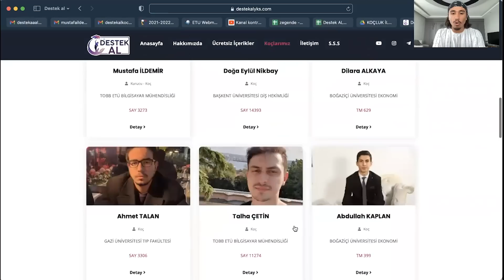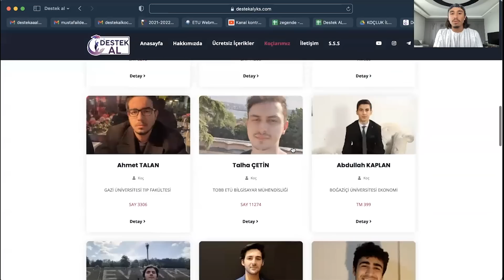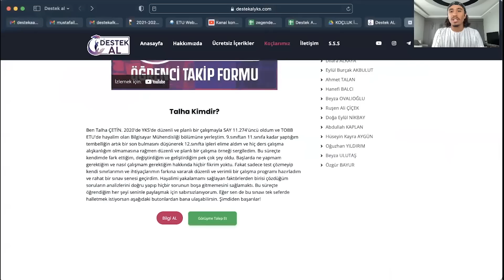Derece Öğrencileri AYT'ye Ne zaman Başladı, 7 Derece Öğrencisine Sorduk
Ücretsiz Kitaplar, denemeler, YKS paketleri
Koçluk hakkında bilgi için:

Desteklerinizi bekliyoruuuz!

Kimden Destek ALıyorsun?

Mustafa İLDEMİR YKS 2020 SAY 3273. TOBB ETÜ Bilgisayar Mühendisliği

tyt'ye kaç netle başladım,
tyt kaç net olmalı,
tyt kaç net yapıyorum,
tyt'de kaç net yapmak gerekir,
tyt ayt üniversite sınavına hazırlık,
tyt netleri nasıl yükselir,
tyt netleri gri koç,
tyt 40 net nasıl artar,
tyt 40 net nasıl yükseltilir,
tyt netler nasıl artar,
aytye ne zaman başlanır,
ayt ye ne zaman başlanmalı,
ayt ye en geç ne zaman başlanmalı,
ayt ne zaman başlanmalı,
tyt ye ne zaman başlanmalı,
tyt ye ne zaman başlanmalı 11,
11ler tyt ye ne zaman başlamalı,
tyt ne zaman bitirilmeli,
tyt ne zaman bitmeli,
tyt ne kadar sürede biter,
tyt en geç ne zaman bitmeli,
tyt ayt ne zaman bitmeli,
tyt ne kadar sürede bitmeli,
konular ne zaman bitmeli yks

00:00 tatlı giriş
00:30 SAY 9707 Rabia Demir
02:21 SAY 1146 Yiğit Yeni
03:09 SAY 1900 Emrullah Kılıçarslan
04:54 EA 4593 Sinem Sena Doğan
06:26 SAY 3361 Ahmet Vedat Sever
07:16 EA 689 Ali Albayrak
08:49 SAY 9377 Mert Arman
09:52 Koçluk sistemi hakkında bilgi